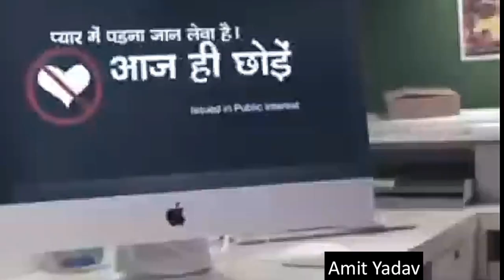प्यार जानलेवा हैं, आज ही छोड़े।।। New advertisement video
प्यार जानलेवा हैं, आज ही छोड़े।।।
Pyar Jaanleba Hai - Aaj Hi Chhode...
New advertisement  funnyy video..

i take this video from

Google Plus...